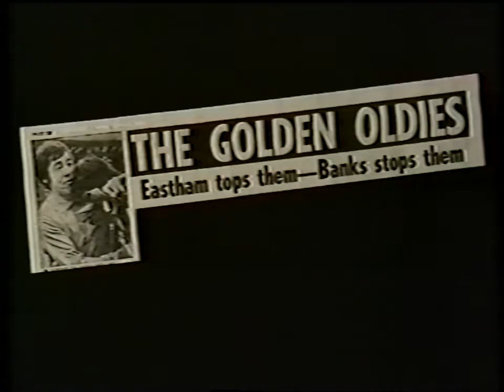1972 - THIS IS YOUR LIFE (Gordon Banks)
First broadcast on the 8.3.72